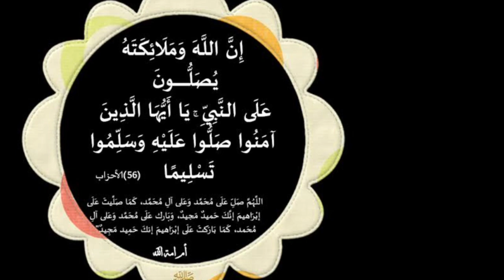وصفة قوية لجلب الرزق والمال جربها وسترى الاموال تأتيك من حيث لا تدري بالاستغفار طريقة مجربة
مجربات_يوسف_عبد_الرحمن